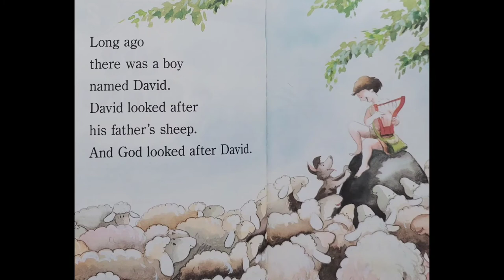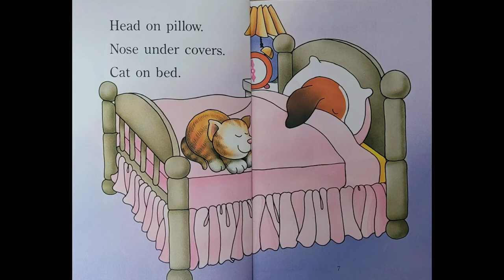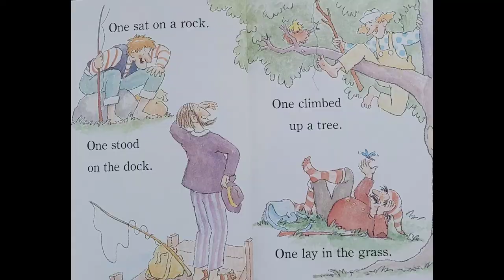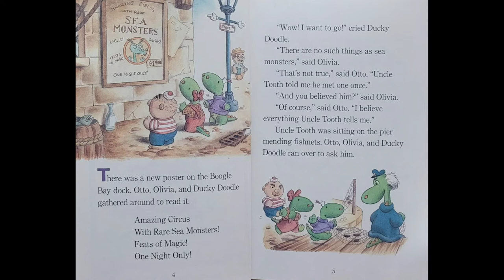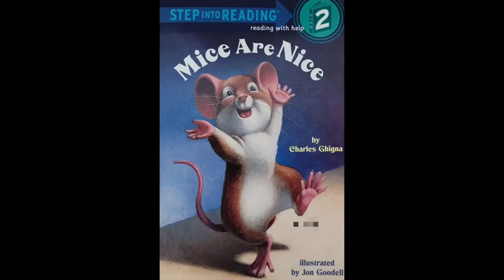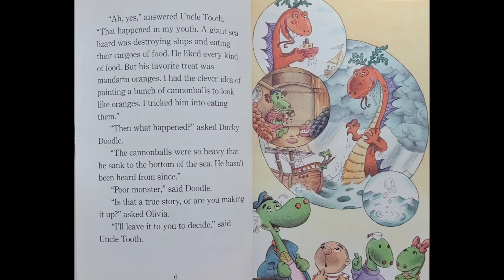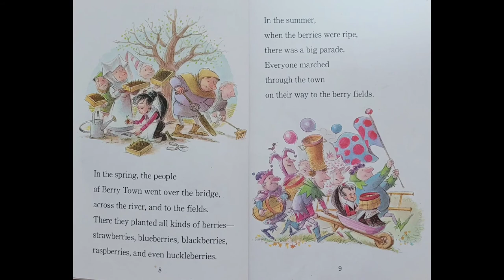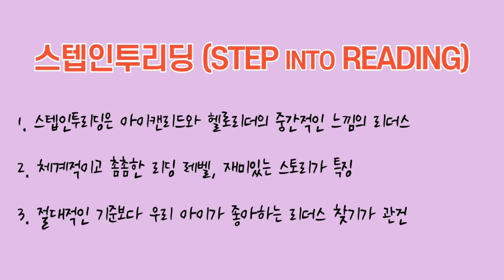엄마표영어 집중듣기 교재 추천3, 스텝인투리딩(Step into Reading) 1-3단계 난이도별 총정리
엄마표 영어 집중듣기를 시작하며 꼭 알아야 할 1~3 단계 스텝인투리딩(Step into Reading) 책들을 난이도별로 총정리하였습니다.
스텝인투리딩은 수학, 과학, 역사, 신화와 같은 다양한 분야의 영어책 읽기와, 쉬운 레벨의 논픽션 읽기의 기초를 다질수 있는 리더스입니다.
이전 영상에서 추천한 집중듣기 리더스 ‘아이캔리드’ ‘헬로리더’와 함께 아이들의 성향에 맞는 책을 찾아 보세요. 엄마표 영어에 도움이 되실거에요.

집중듣기 교재 추천 1. 엄마표 영어 집중 듣기 필수 교재 ‘아이캔리드’ 단계별 총정리 영상
집중듣기 교재 추천 2. 엄마표 영어 집중듣기 교재 추천 ‘헬로리더’(스콜라스틱리더, Hello Reader) 단계별 총정리 영상

네이버 블로그 미라클맘의 영어도서관에 오시면 더 많은 엄마표 영어 자료를 보실수 있습니다.